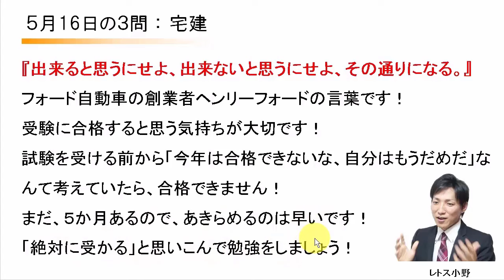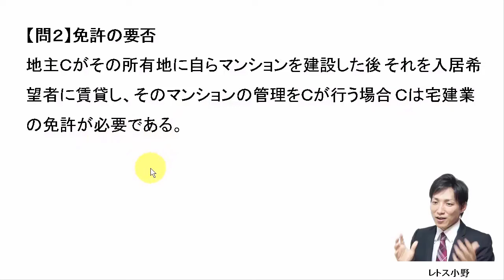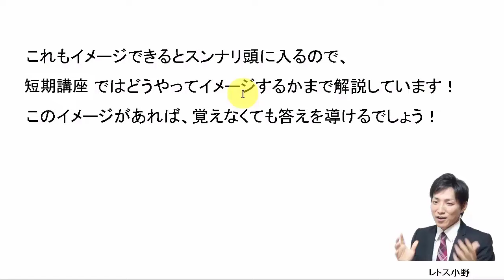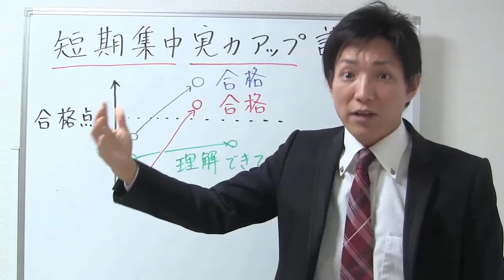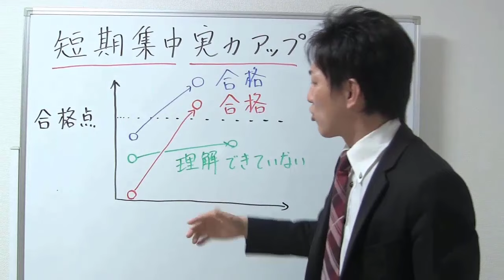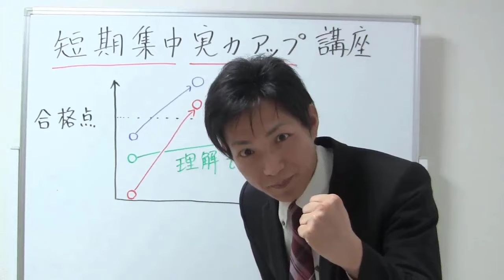【宅建過去問】5月16日の３問【レトス小野】宅建過去問解説